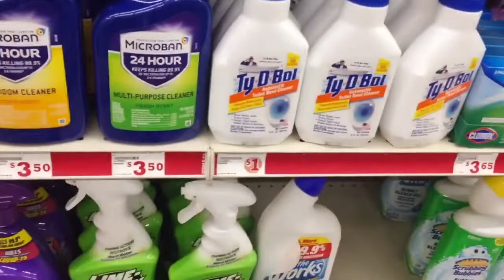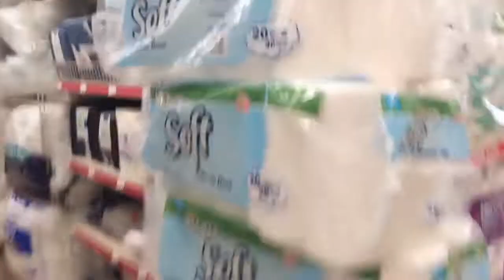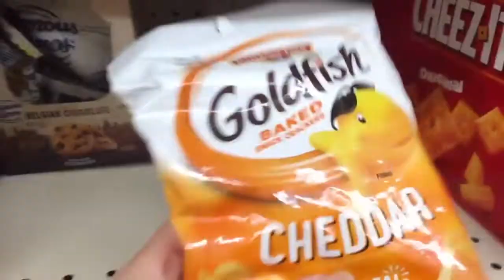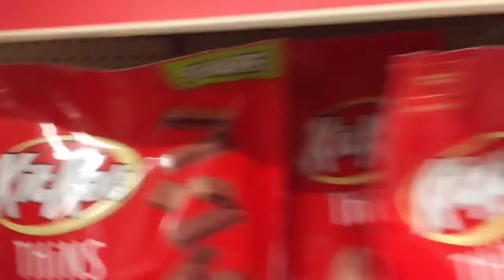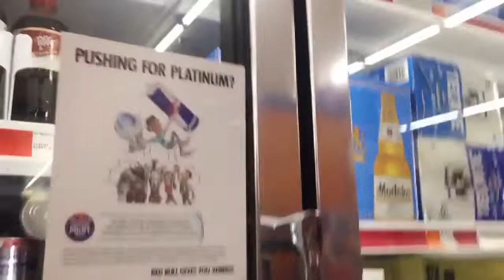Review#31 : Family Dollar Store || 9/21/22